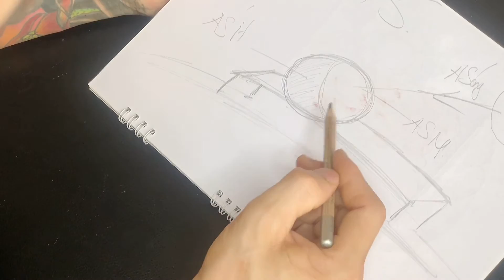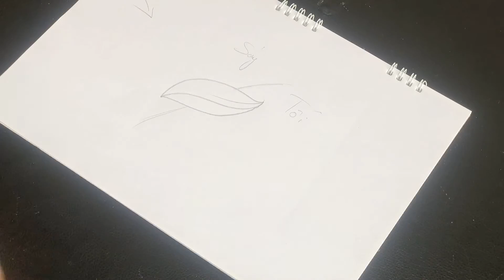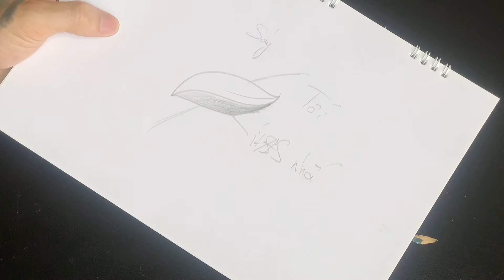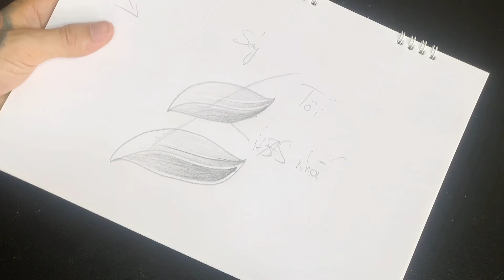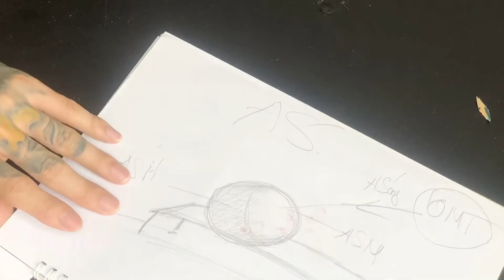BỐ CỤC, ÁNH SÁNG TRONG TATTOO light layout in tattoo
Chúc ae xem video vui vẻ và đam mê mãi bên anh em.